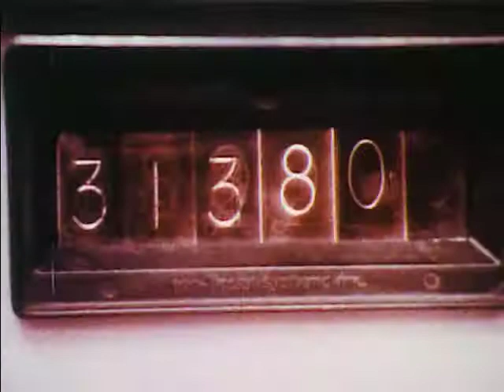In Quest Of Cleaner Air And Water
Illustrates the efforts being made by the steel industry to protect the environment through its antipollution programs.